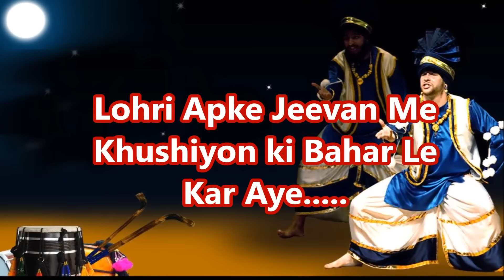Happy Lohri 2017 - Latest wishes, greetings, SMS, Whatsapp video, E-card 2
Happy Lohri 2017 SMS, Best Wishes, Greetings, Quotes, Lohri Whatsapp Video Full HD, Wallpapers,Images, Sayings, E-card, Video Greetings,
 Lohri is beautiful festival of North India, It is celebrated on Jan 13, It marks end of winter. Lohri festival is celebrated by doing bonfire and people dance and enjoy this festival by eating til items.
These are very unique, special & straight from the heart wishes. This greetings can be shared as a youtube video or whatsapp video. Wishing Happy Lohri to all our viewers.
Send this Beautiful video greeting to your near and dears to wish them Happy Lohri 2017.
Happy Lohri 2017, Latest Lohri Greetings & wishes in Punjabi, Happy Lohri Whatsapp Video